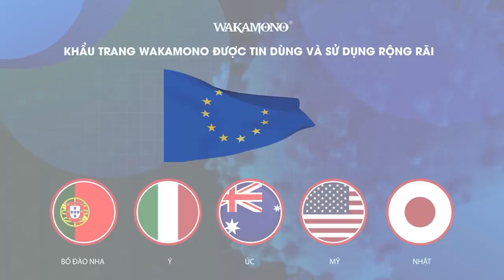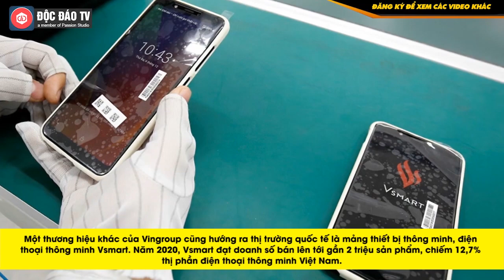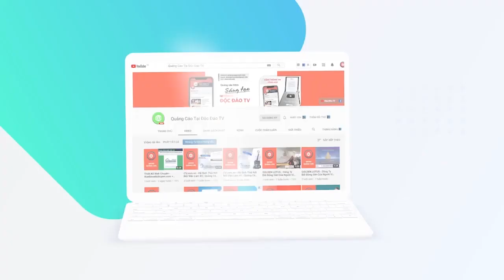Vingroup Sẽ Bán Ô Tô Điện Tại Mỹ Từ Năm 2022 ?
Công ty Cổ phần Wakamono: 95 Trần Trọng Cung, phường Tân Thuận Đông, Quận 7, TP.HCM.
Mua hàng trực tiếp tại: Fahasa, Beauty Box, Nam An Market, SASCO và Big C (7 siêu thị).

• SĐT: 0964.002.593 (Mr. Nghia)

Sau những thành công bước đầu ở thị trường nội địa, bắt đầu từ năm 2022, VinFast sẽ tham gia các thị trường quốc tế như Mỹ, Canada, châu Âu với các mẫu xe ô tô điện thông minh.